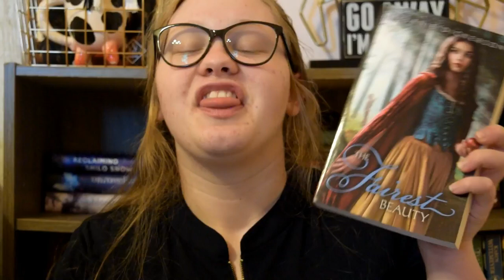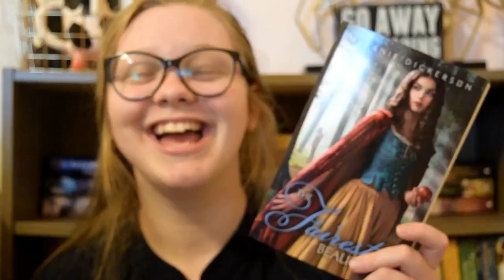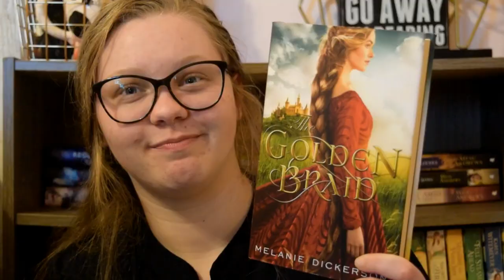Favorite Covers l Fairytale Retellings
So in honor of that I thought I'd post my favorite fairy-tale retelling covers. (This was filmed a while back, so please forgive the camera issues.)